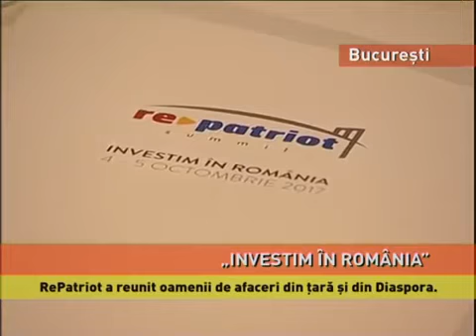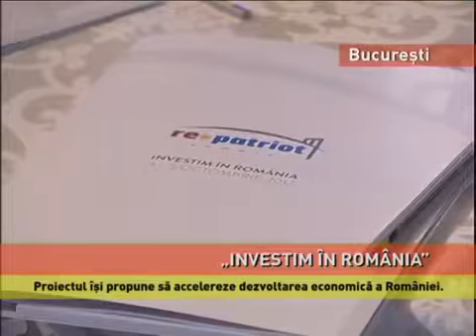Dea Wilson, Dorel Năsui și Marius Bostan la Național TV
RePatriot Summit - Investim în România, 4-8 octombrie 2017